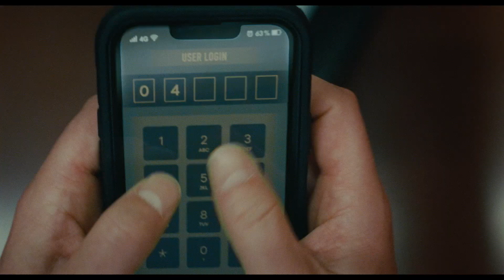実は指名手配中のサイコな父が警察に包囲された巨大ライブ会場から逃げ切れるか？映画『トラップ』本編映像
鬼才 M.ナイト・シャマランの集大成『トラップ』!!家族思いの父のもう一つの顔は…サイコな切り裂き魔！巨大ライブ会場に仕掛けられた前代未聞の罠とは!?『トラップ』“禁断の本編映像”が初解禁！

溺愛する娘と世界的アーティストのアリーナライブを楽しむ家族思いの父親のもうひとつの顔…それは、指名手配中のサイコな切り裂き魔だった。まさに、この巨大ライブこそが彼を捕まえるため仕組まれた前代未聞の”罠(トラップ)”だったのだ!トラップに隠された衝撃の真実を見破れるか?騙すか騙されるか、予測不能の騙し合いサスペンスの幕が開く！

ジョシュ・ハートネットが演じる主人公のクーパーは、溺愛する娘ライリーのために、彼女が今夢中の世界的アーティスト、レディ・レイブンが出演するアリーナライブのプラチナチケットを手に入れる。最高の席にライリーは大感激、遂にライブが幕を開ける。大観衆が熱狂する中、クーパーは異変に気付く。会場内に異常な数の監視カメラが設置され、300人の警官が怪しげな観客を連行している。ショップ店員に探りを入れると、「ここだけの秘密」だと、世間を恐怖に陥れている切り裂き魔がライブに来るというタレコミがあり、このライブ自体が仕組まれたトラップだと教えてくれる。その謎に満ちた殺人⻤こそ、心優しき父親にしか見えないクーパーだった！

今回初解禁された本編映像は、ライブのゲストが移動式ステージから登場した直後の場面だ。

ステージでレディ・レイブンが歌っている。すでに巨大アリーナ全体が罠であることに気づき逃げ場を探すクーパーはアリーナの床を見つめる。移動ステージの隙間は楽屋へと続く“抜け道”になるのではないかと睨んだのだ。ライブに夢中になっている娘に「下はなんだろう、降りて見てみよう、面白そうだぞ」と誘いかける。だが、「え？」と娘がいぶかしがる。それでも「ステージの裏側を見るのは最高だろ？衣装とかもあるよ」とクーパーは食い下がる。突如、理解しがたいことを口走る父に“信じられない”という視線を送った娘は、「そんなことダメだって。様子が変だけどどうかしたの？」とさらに疑惑の表情を浮かべる。クーパーは「別に、興奮してるだけだよ」と取り繕うのだが…。

異常な数の監視カメラ、300人を超える警官たち、FBI特別捜査官が取り囲む。逃げ場ゼロに追い込まれたサイコな切り裂き魔は、ライブに夢中の娘をそっちのけで、必死に出口を見つけようとする。どんな手を使ってでもアリーナから脱出するために手段は選ばない。暴走を始めたクーパーは、この後どんな騙しの手口を繰り出すことになるのか。
『トラップ』は2024年10月25日公開

■［動画］シャマラン監督が『アンブレイカブル』のその後描いた衝撃映画『ミスター・ガラス』予告編
■［動画］子どもが数時間で大人に!? 謎を解かなければ脱出できないビーチの恐怖／シャマラン監督新作！映画『オールド』予告編
■［動画］シャマラン監督コメントも・23重人格男vs女子高生3人／映画『スプリット』特報